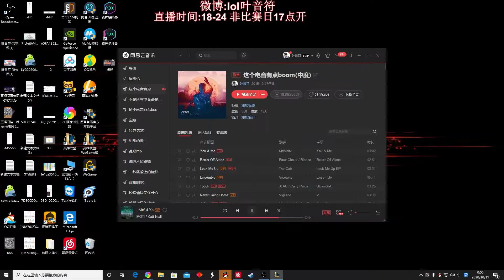【國服第一皇子 叶音符】買英雄還附贈教學！看完還不趕緊買個英雄？！